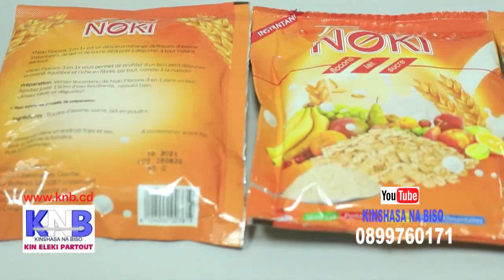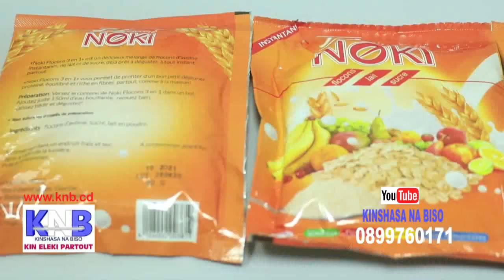LOLA KISANGA A BWAKISI FCC, MOBIMBA NA FATSHI...KNB MARDI 3 NOV 2020